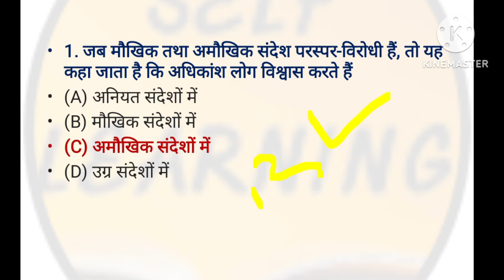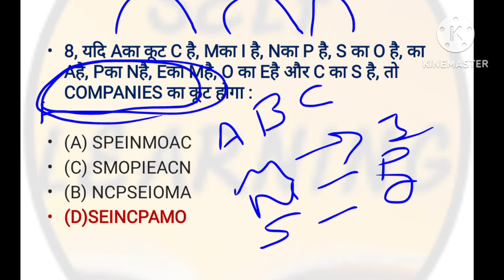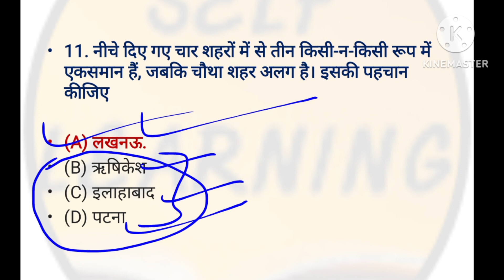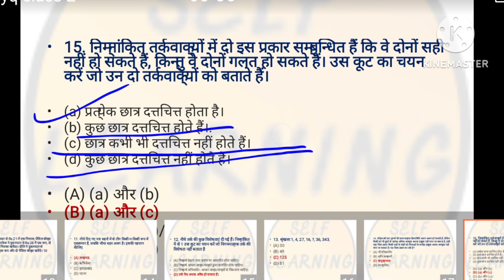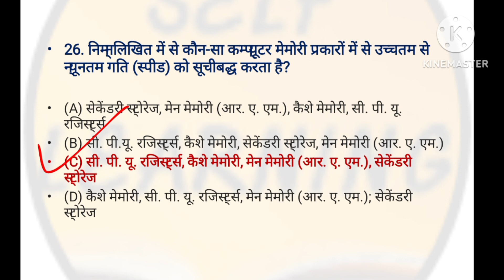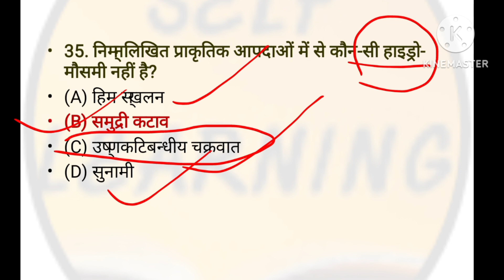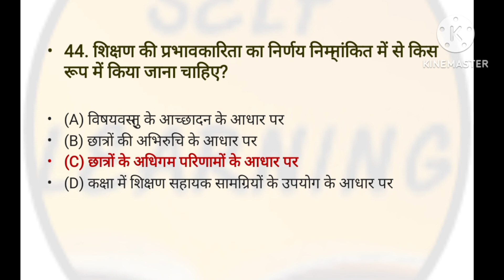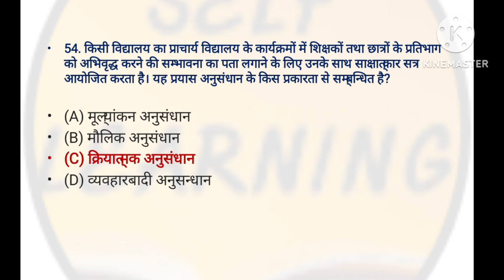50 Very Important Questions For Paper 1 UGCNET// 50 मत्वपूर्ण प्रश्न UGC NET Paper 1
50 Very Important Questions For Paper 1 UGCNET
ugc net,
ugc net 2023 paper 1 strategy,
nta,
net exam,
teaching aptitude,
research aptitude,
higher education,
net 2023,
nta ugc net 2023,
logical reasoning,
ugc net paper 1 toshiba shukla,
jrf,
indian logic,
ugc net paper 1 by gulshan akhtar,
ugc net exam preparation paper 1,
environment,
jrfadda,
ugc,,
ugc net analysis 2023
paper 1 communication
indian logic ugc net paper 1
paper 1 important topics
net jrf
ugc net paper 1 2023 answer key
ugc net paper 1 review
ugc net paper analysis 2023
ugc net jrf 2023
paper 1 marathon ugc net
paper 1 marathon
10 days strategy paper 1 ugc net

net exam full details in hindi
net exam full details
all about ugc net jrf
aditi mam
ugc net paper 1 by aditi mam
ugc net paper 1 important questions
ugc net jrf 2023 latest update
talvir singh paper 1
paper 1 revision talvir singh
gyanaddabyshefali
ugc nta net paper 1
paper 1 revision
ugc net paper 1 complete marathon
ugc net paper 1 mcqs

marathon class ugc net
marathon class ugc net paper 1
paper 1 net preparation
paper 1 net marathon
ugc net exam news
ugc net preparation paper 1
exam analysis
exam review
net exam 2022 ke liye important question
ugc netexam 2022
question paper of net paper 1
net exam video important question
net exam ki video in hindi
important question exam
important question
net important question
net exam ki video
ugc net paper 1 questions

ugc net 2023 by shefali mishra
toshiba shukla
pulki world
nav classes ugc net
shefali mishra ugc net
shefali mishra
ugc net 2023 i paper 1 daily one topic by shefali mishra i gyanadda
ugc net paper 1 previous year question

aditi mam ugc net
jrf with aditi
ugc net paper 1 ict mcq
ugc net paper 1 classes
logical reasoning pyqs